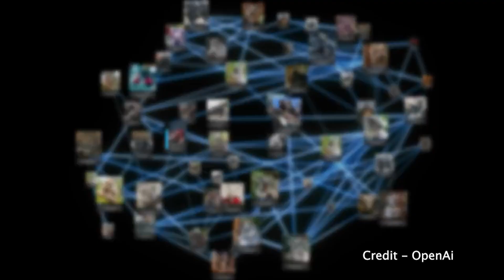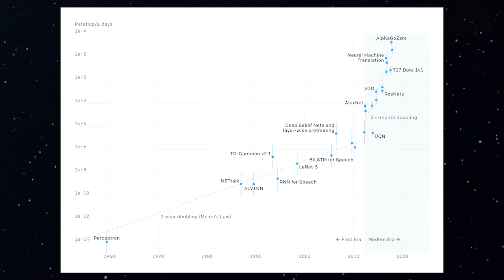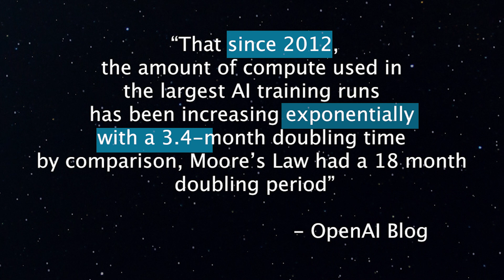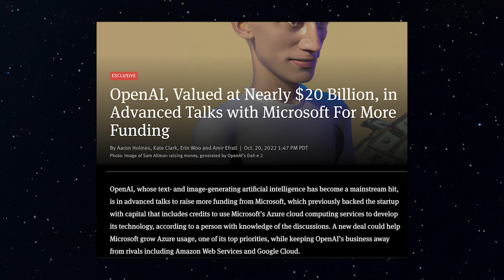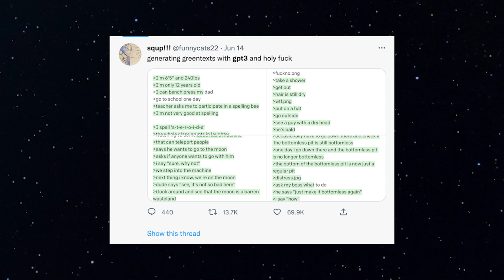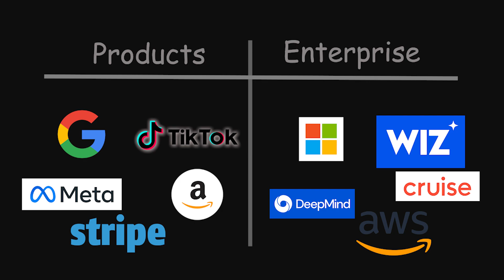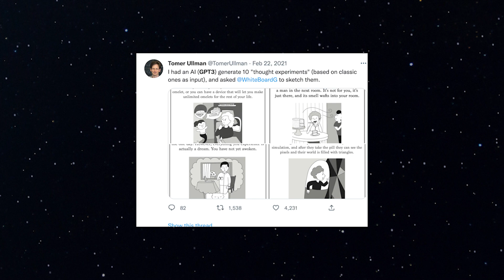The OpenAI Story: From Research Lab to Industry Leader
For the longest period of time we have been hearing about Artificial Intelligence but never really understanding it or experiencing it, OpenAI changed all of that, it is a company which got started just 7 years back and has taken the AI industry by storm, in this video I talk about how OpenAI was able to achieve this and how OpenAI has able to abstract human creativity.

Chapters
00:00 Introduction
01:00 History and Vision of OpenAI
02:05 Advancement in AI
04:42 Generative Art
06:26 AI as a service
07:35 Conclusion